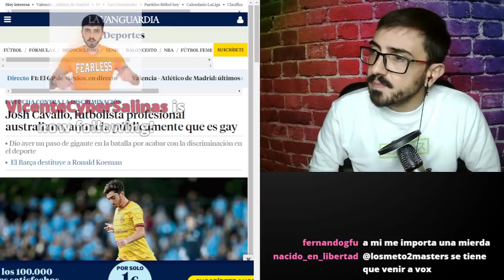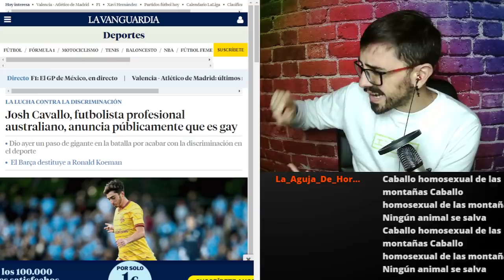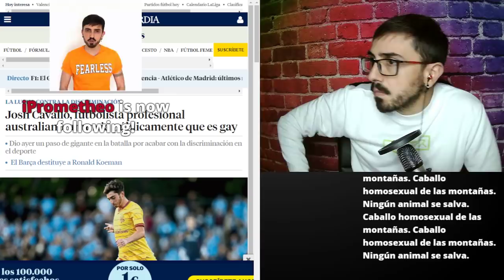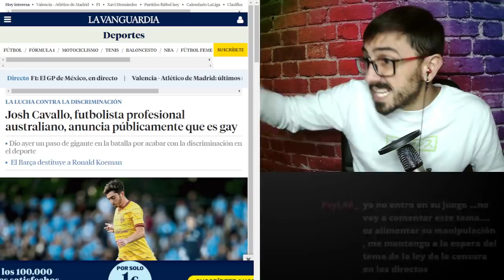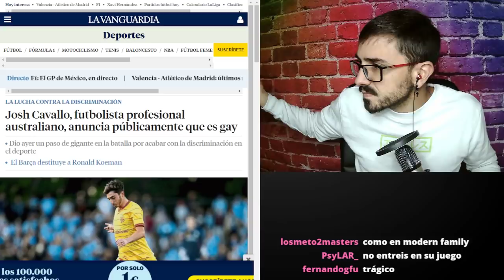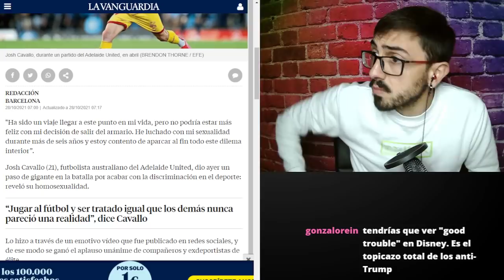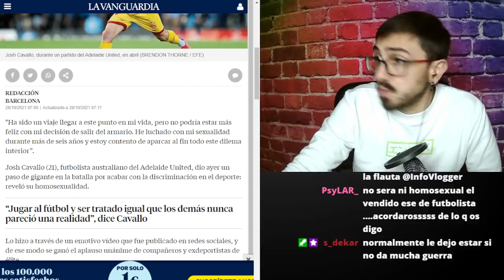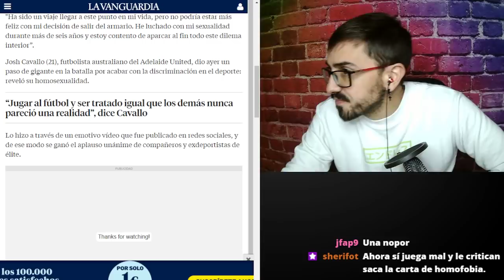FUTBOLISTA sale del ARMARIO y no le importa a NADIE / InfoVlogger LIVE